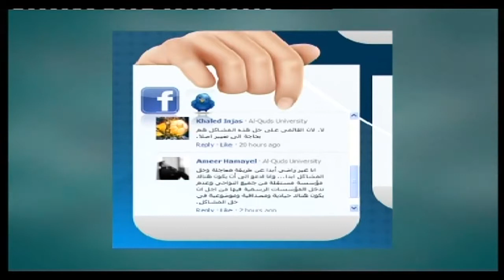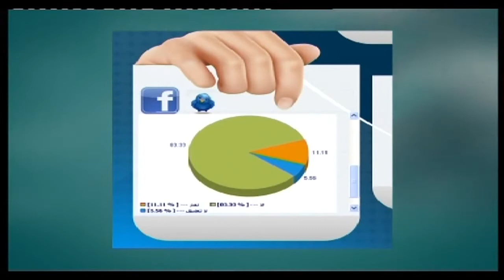حصل على المرتبة الاولى في امتحان الوزارة وفصلته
رام الله -- وطن للانباء - يجلس مدرس التربية الرياضية سمير رشايدة في بيته عاطلا عن العمل بعد ان امضى مدرسا لمدة عام كامل في احدى مدارس مدينة اريحا بوزارة التربية والتعليم

يقول رشايدة " القصة بدأت حين تمكنت من تحصيل وظيفة كمعلم بعد ثلاث سنوات من الانتظار وتقديم امتحان التوظيف لدى وزارة التربية والتعليم، لكن ذلك لم يدم لي، فبعد عام من العمل في التدريس جاء قرار الفصل النهائي من قبل وزارة التربية و التعليم تحت ذريعة عدم الكفاءة"

رشايدة الذي يقطن خربة علان بالجفتلك قضاء اريحا قال : انه و بدون سابق إنذار أصبحت عاطلا عن العمل، بعدما كنت اشغل وظيفة معلم في احدى مدارس اريحا الحكومية".
و اضاف رشايدة خلال برنامج "اشكي لمين" الذي ينتجه و يبثه تلفزيون "وطن" بالشراكة مع مركز جنيف للرقابة الديمقراطية على القوات المسلحة "ديكاف" و يقدمه الاعلامي فارس المالكي انه يعيش في ظروف بالغة الصعوبة، بعدما فقد مصدر رزق عائلته الوحيد و المكونة من ثمانية أفراد..